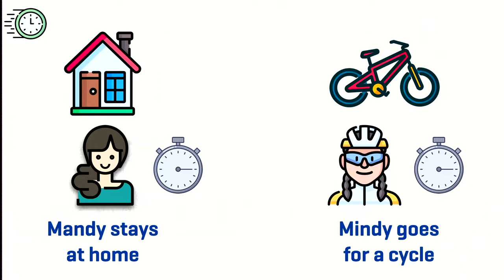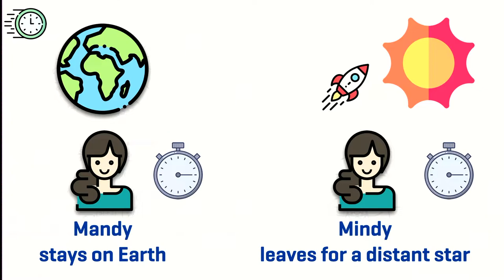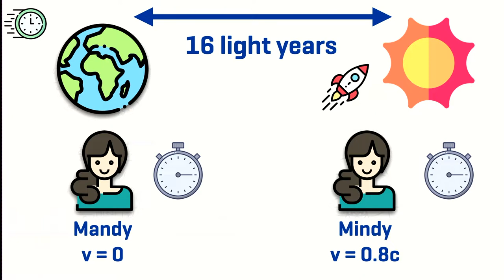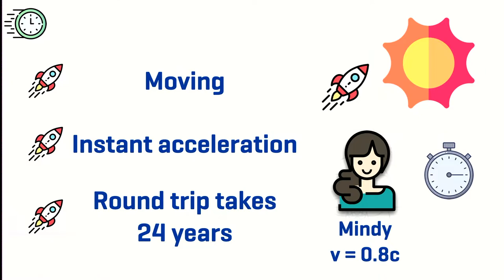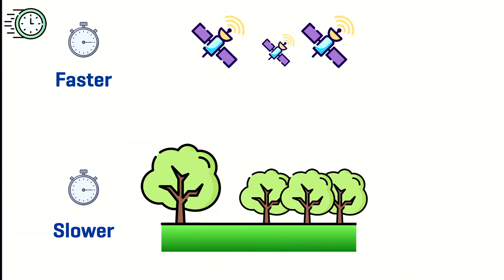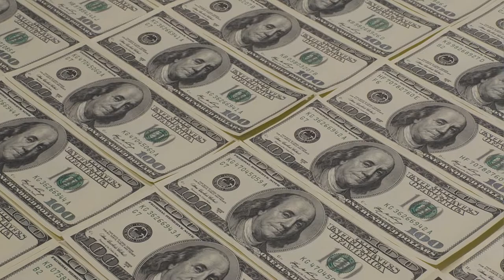How to time travel to the future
Is it possible to time travel to the future?

How can you time travel to the future? What is time dilation?

What technologies would you need to time travel to the future?

How does Bucky Barnes (the Winter Soldier) travel through time?

In this video, I take a look at 4 different ways to really time travel to the future. However, 3 of these ways rely on some advanced technologies. You'll learn about time dilation, black holes, and the dangers of freezing yourself. So if you ever wanted to time travel to the future, the instructions to do so are all here for you!

⏱ Chapters:
00:00​ Intro
00:30 Can you time travel to the past?
00:51 1. Just move! What is time dilation? And how can time dilation help with time travel?
03:20 2. Travel a speed close to the speed of light - The Twin Paradox.
07:16 3. Go into orbit around a black hole - What happened in Interstellar?
09:55 4. Freeze yourself - The Winter Soldier connection
13:14 So start moving to start time travelling